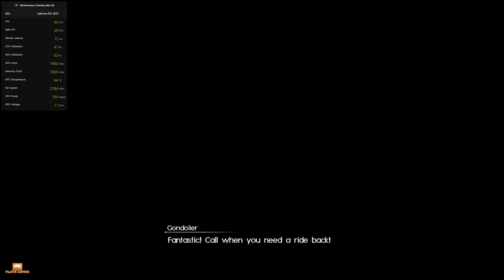Final Fantasy XV PC Side Quest: A Second Sea God - Full Walkthrough w/ RTX 3070 Benchmark 4K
Initial release date: 29 November 2016
Engine: Luminous Engine
Writer(s): Saori Itamuro; Akiko Ishibashi; Takumi Nishida
Designers: Tetsuya Nomura, Wan Hazmer, MORE
Platforms: PlayStation 4, Xbox One, Microsoft Windows, Google Stadia